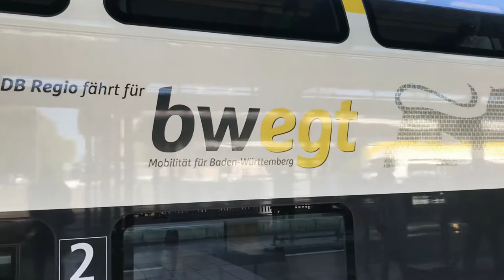Freiburg im Breisgau, Germany